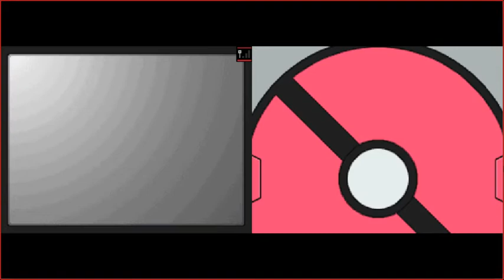Flux Play Blaze Black 2 Team Retribution PART 91: 1111 and 1 = LAME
Here are the official rules of this hardcore run:

1: If a Pokémon faints, it is dead. It will be released at the next PC visited (heartwarming funeral optional). NO EXCEPTIONS.
2: Only 2 Pokémon may be caught in each area (different areas denoted by the area name being shown in game).
3: If a gym leader is defeated (Hoenn or Unova), a bonus catch is awarded, to be used anywhere.
3a: Use of a bonus catch MUST BE ANNOUNCED before seeing the Pokémon.
4: Encountering any legendary must result in either the legendary's death or a total party wipe. NO EXCEPTIONS... except
4a: I think there is one plot required legendary catch. This Pokémon will be caught, then released at the FIRST OPPORTUNITY.
5: Any chance to name anything, a random number generator will be used to pick a name from the channel's subscriber list.